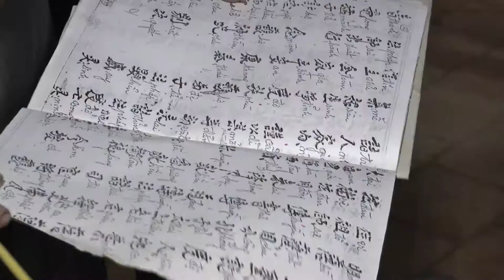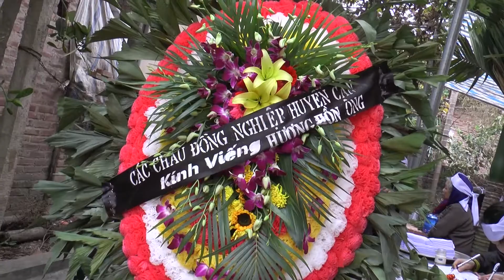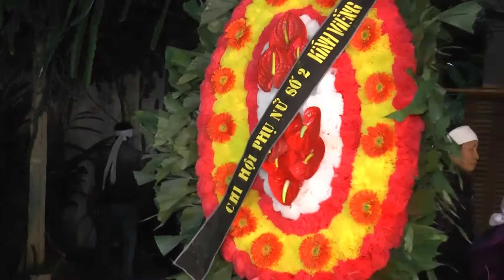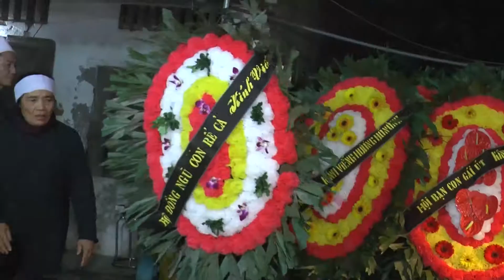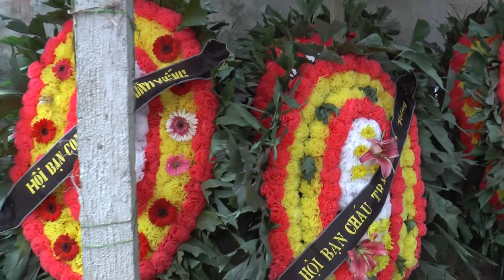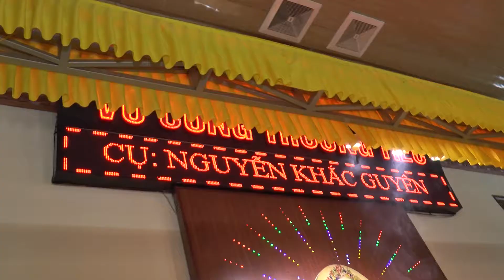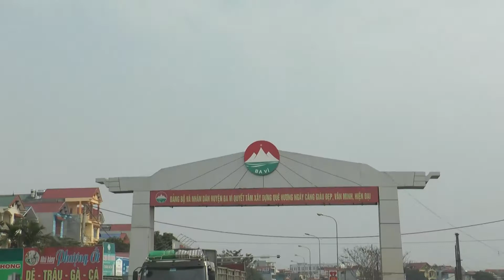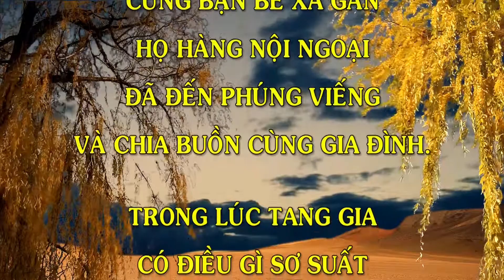LỄ TANG CỤ GUYÊN 72 TUỔI - HẠ MỖ-ĐP-HN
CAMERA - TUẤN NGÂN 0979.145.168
Số 10 Phan Đình Phùng-TT.Phùng-ĐP-HN